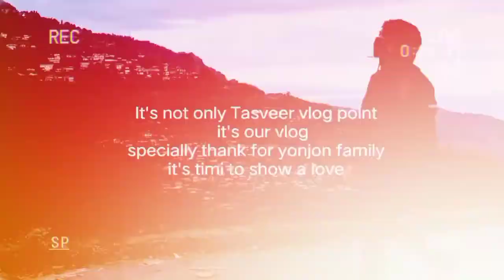Rock garden vl😎g part2 representing kurseong tasveer vlog ksg 🤘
representing kurseong tasveer vlog
all mighty k town love loyal
wb kurseong dist darjeeling
Will meet in nxt vlog